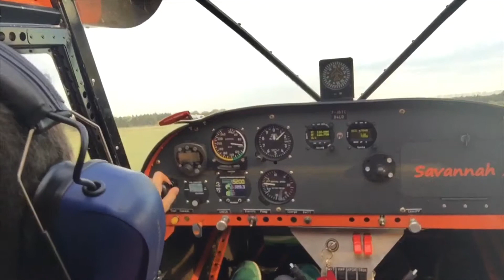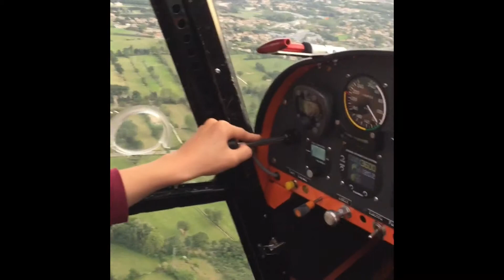Petit tour avec Saphir (en instruction)